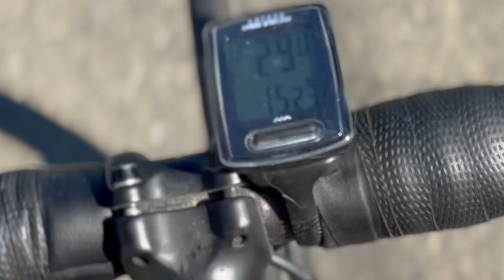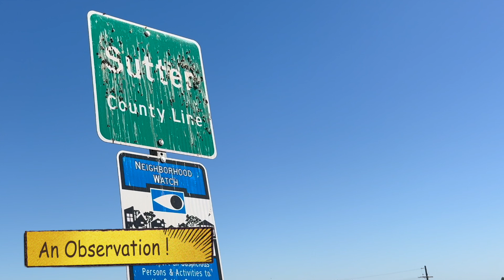Sacramento River Ride 9 14 24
The sacramento river Ride for September 14th, 2024

Both "B' and 'A" Groups.  ( fast Forward as needed)

Lots of Excitement in the A Group w/ the intermediate Sprint
and a 1 minute :30 second break-a-way from the main field.

Today's Extended video coverage is made possible by Testeroni!
(not just for breakfast anymore)